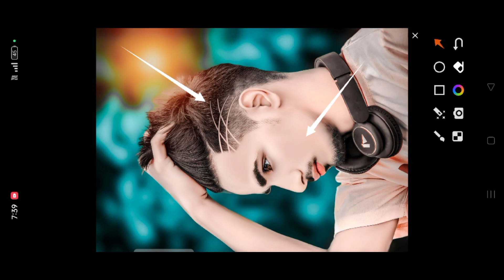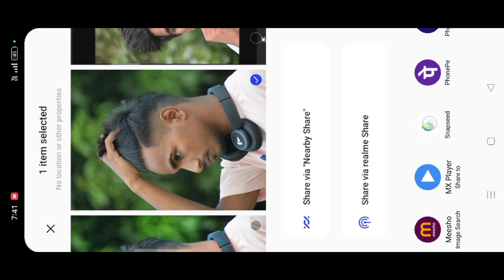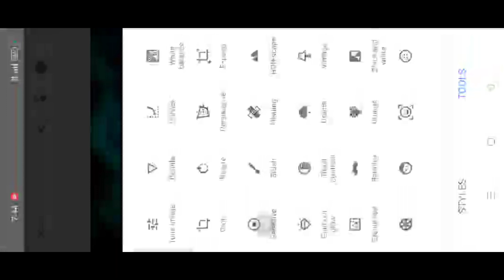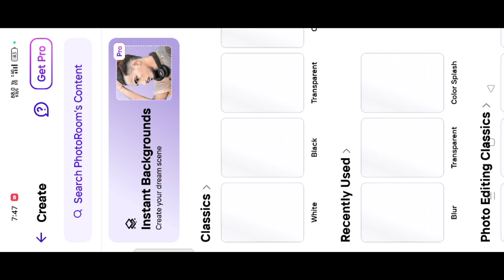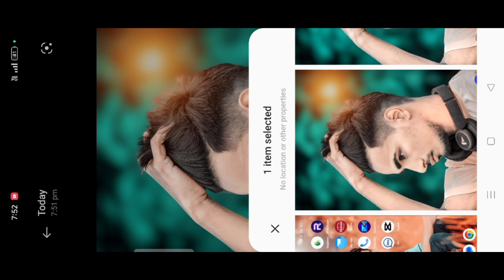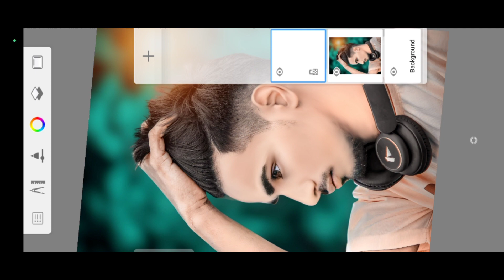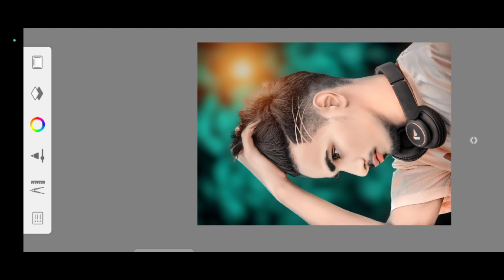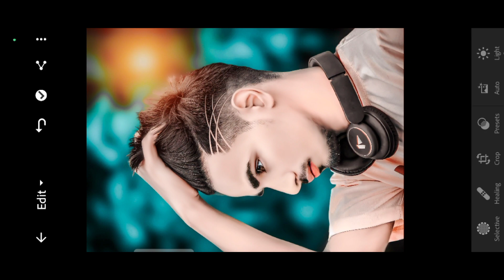Sketchbook Se Hair Cut Photo Editing | Hair Cut Brush | HDR Face Smooth Sketchbook Se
Your Question ✅

face smooth,
autodesk face smooth brush setting,
autodesk sketchbook se smooth,

Stylish
Editing Clean face Straight Hair Style Stylish Look Picsart Photo Manipulation | Face Smooth Photo Editing Tutorial Step By Step In Hindi | How To Whiten And Lighten Skin In  Picsart | Change Face Colour From Dark to White Tutorial | Picsart Skin Retouching Tutorial | Advance Tricks | How to Make Smart face In Picsart | How To Get White Face Skin In Outdoor Photo In Picsart In Urdu\Hindi | How To Face And Skin Smudge Glowing Using In Picsart | Picsart Photo Editing White Face | Background Change Manipulation Editing | Picsart Tutorial  | How To Retouch Skin Flawlessly With Frequency Separation